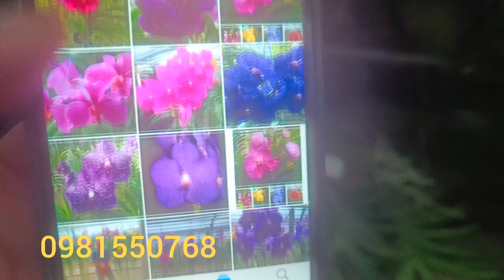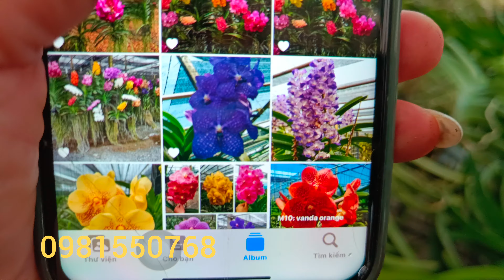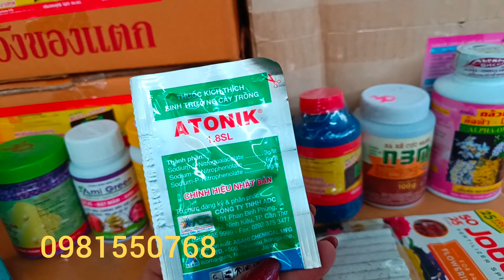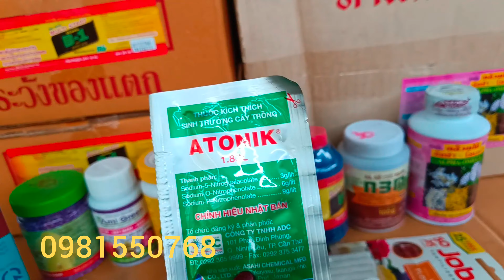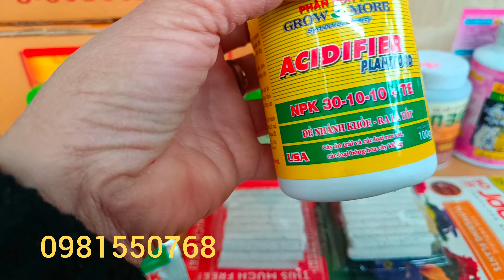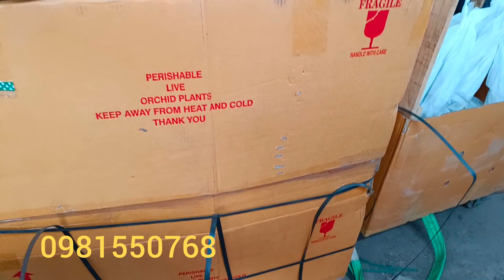Cập bến asco đang nụ -Xả bom một số lan...0981550768